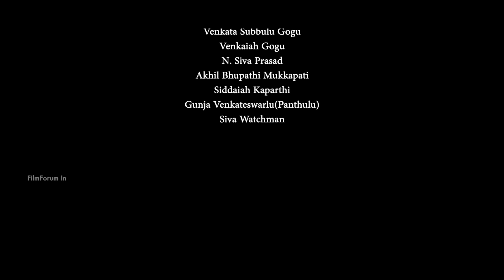Sreekaram - Bhalegundi Baalaa Video Song | Bhalegundi Baalaa Cover Song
Sri Lakshmi Creations

FilmForum In Presents

BhalegundiBaalaa Song From Sreekaram

Casting: Mehar Pavan Kumar & Srija

Choreographer: Vamsi Sai

DOP & Editing: Rajasekhar Nalikela

Dancers: Vamsi Sai & Prashanth Boda

Lighting: Subhani Kaparthi(APCPDCL) & Nasarvali Kalluri

Production & Direction: Mehar Pavan Kumar & Edukondalu Gogu

Thanks and All The Best to Sreekaram Movie Team and Aditya Music